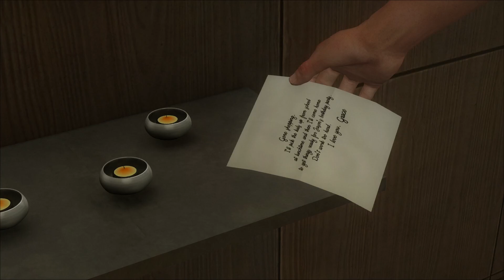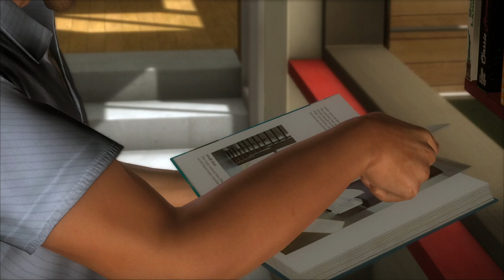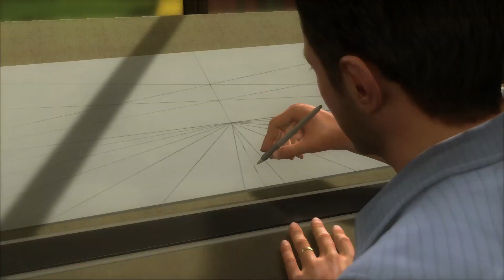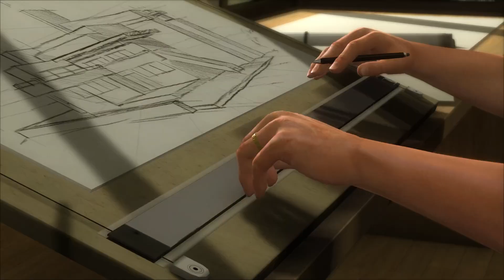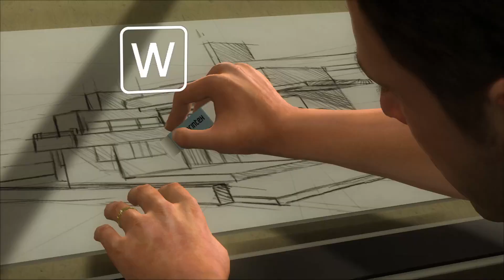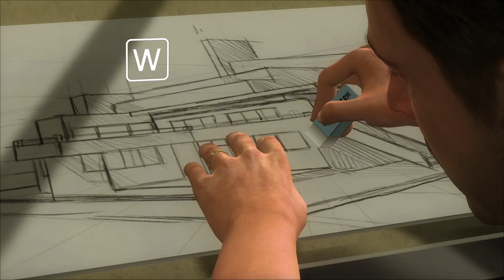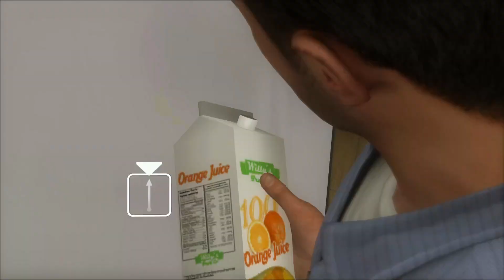Heavy Rain I Ep. 1 - Dead Bird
Experience a gripping psychological thriller filled with innumerable twists and turns. The hunt is on for a murderer known only as the Origami Killer...